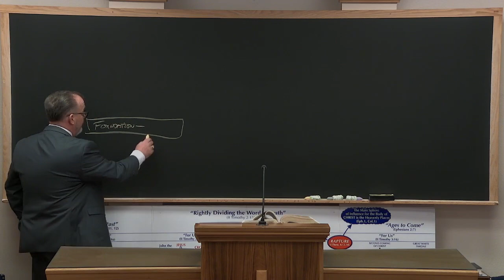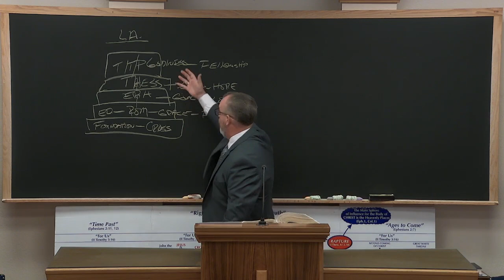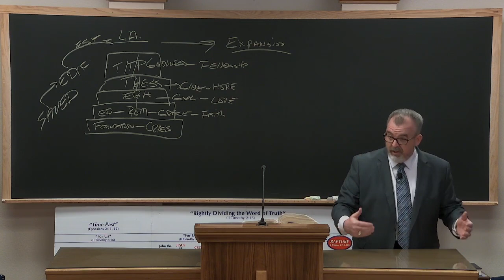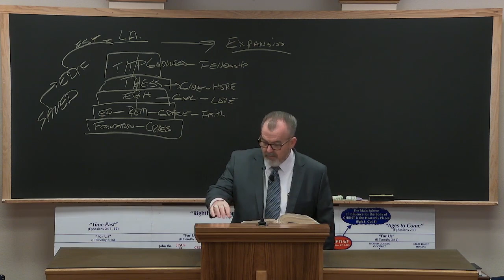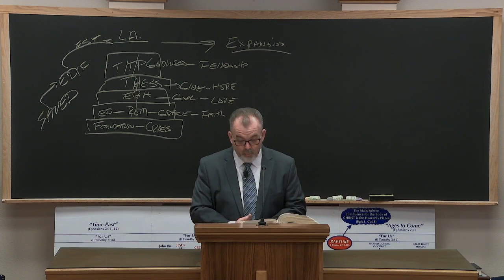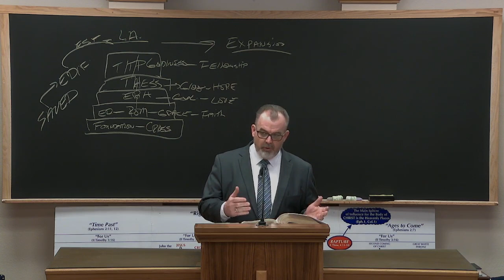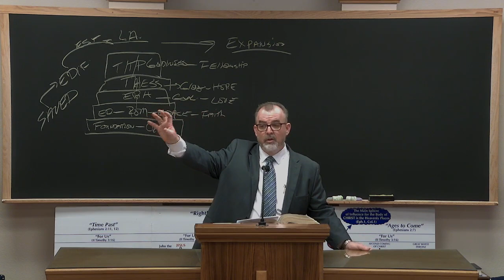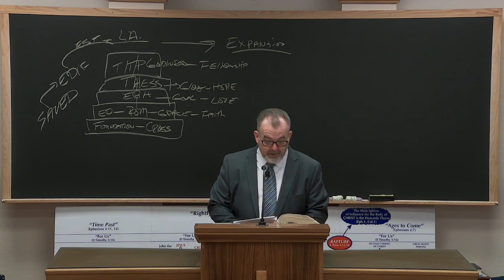State of the Assembly 2023 - Rick Jordan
Tempe, AZ